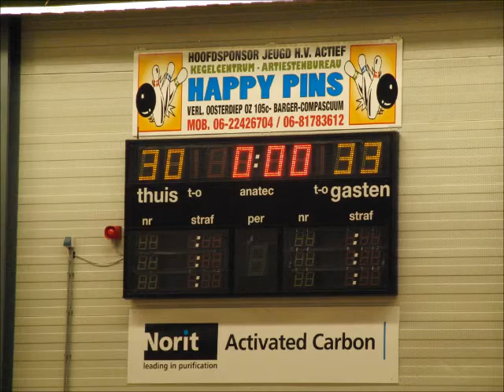Heren 1 Unitas -Act. Klazienaveen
Heren 1 Unitas